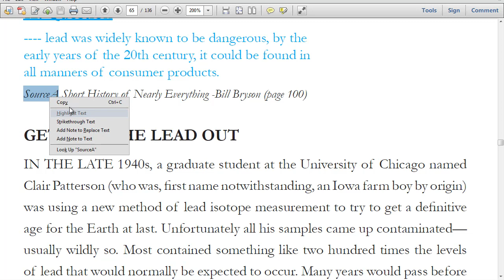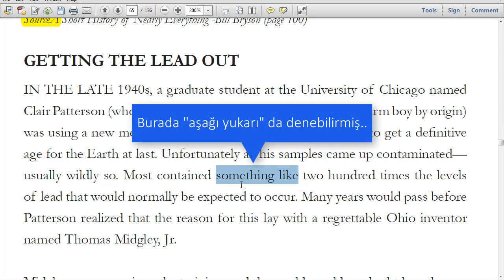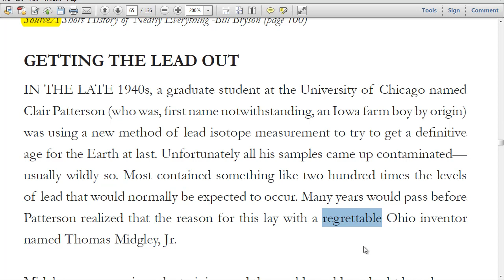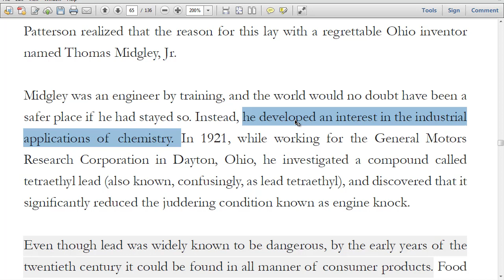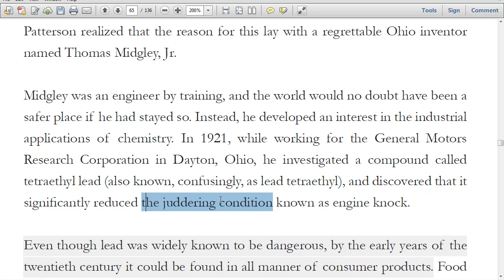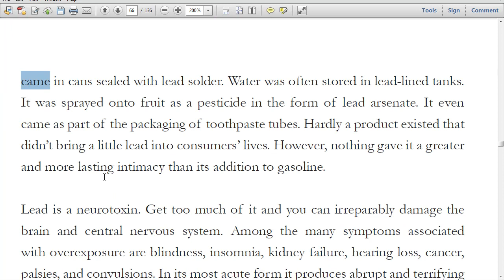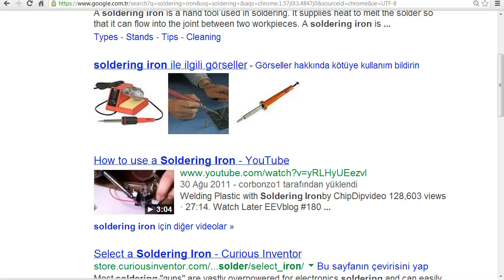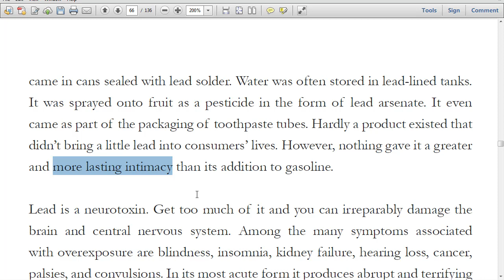YDS Metin Dersleri 45 - Getting the Lead Out - A - part 1